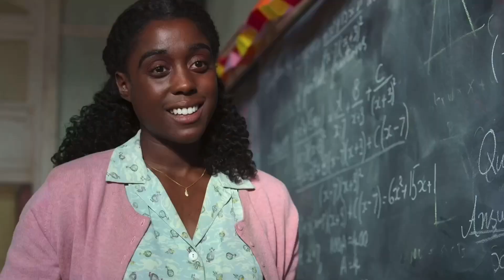CinemaHub Vlogs 17-Bob Marley One Love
After A Horrible Movie Yesterday,It’s Time To Change Things Up With The Man Who Changed Music Then The World

My name is Ryanjob62 and on this channel I share my cinema vlogs which include me going to the cinema then sharing my thoughts on the movies I see to a certain degree,sometimes with spoilers,some not with spoilers,I hope you enjoy the content on this channel